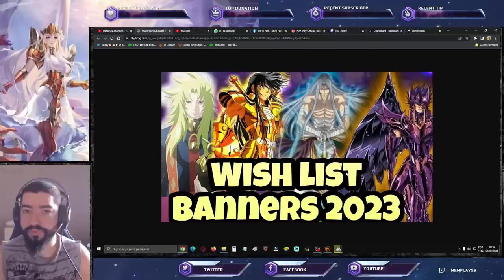Milo Divino Cloth Repair Análise Vídeo Revelação - Saint Seiya Awakening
Confira análise do vídeo revelação do cloth repair do Milo de Escorpião de Armadura Divina (Despertado). Confira os Pacotes da Loja Vip GT, no link abaixo, adquirindo itens desta loja, também ajudará o canal: